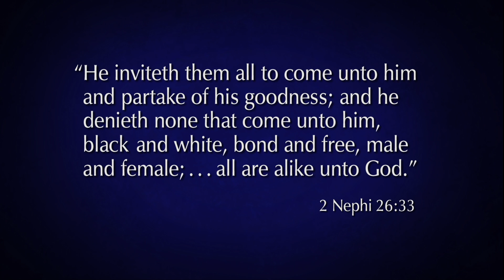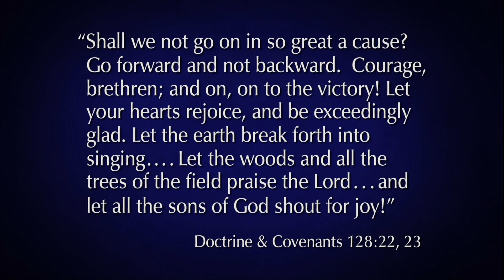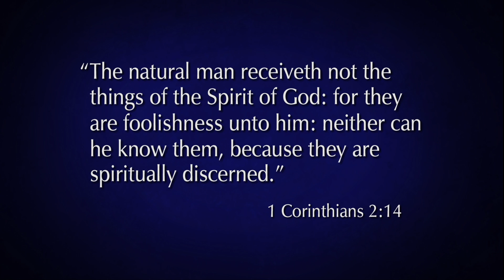La preocupación por la persona en particular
Joseph B. Wirthlin - Jesucristo es nuestro gran ejemplo; lo rodeaban multitudes y habló a miles, sin embargo siempre se preocupaba por la persona en particular.